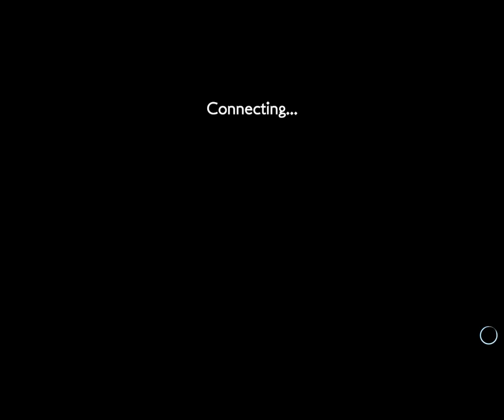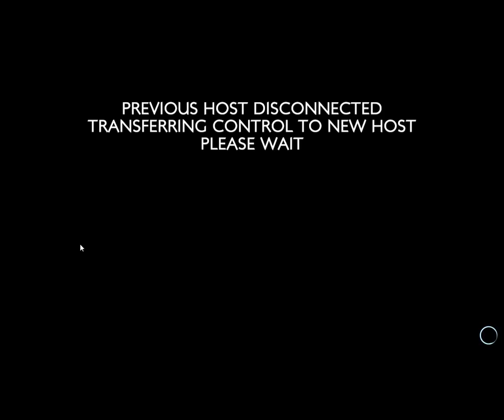RWBY: Grimm Eclipse (STEAM) - Yang Full Playthrough